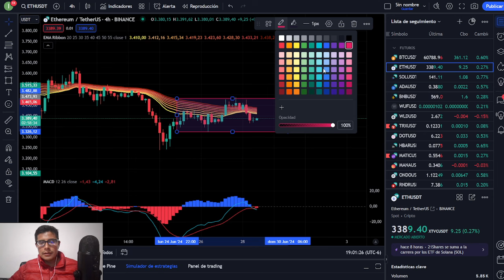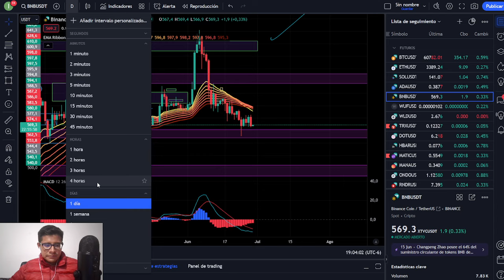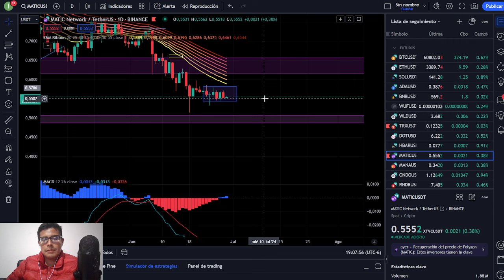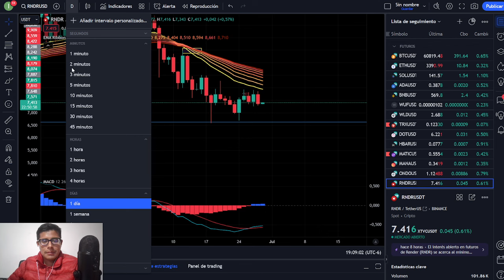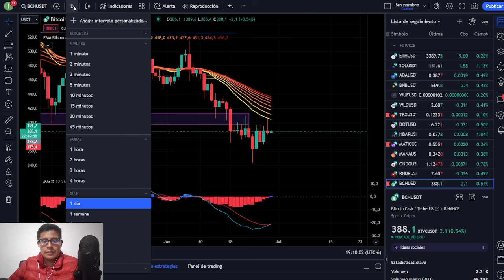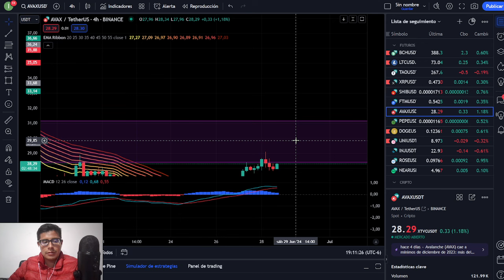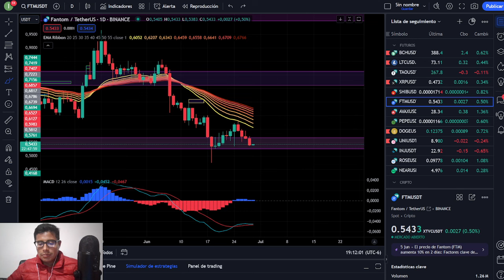🔴 BITCOIN PELIGRA LA EMA DE 20 DEL SEMANAL! SOLANA 2DO ETF ? CARDANO (ADA) HBAR , MANA Y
Canal de telegram para pedir informes del curso de julio y del grupo de señales mandarme mensaje a mi directo ! si alguien mas los contacta seguro sea un estafador ! cuidémonos entre todos ! al termninar el reclutamiento se convertira en el canal oficial de youtube !

HALVING
ETF
BITCOIN
CRYPTOS
BTC
BITCOIN HALVING
MEXICO BITCOIN
MEXICO CRYPTO
TENDENCIA ALCISTA
XRP
ETH
ETF GRAYSCALE
ETHEREUM
SEGUIRÁ SUBIENDO BITCOIN
DOGECOIN
SHIBA INU
RECESIÓN ECONÓMICA
CRISIS ECONÓMICA 2023
BITCOIN NOTICIAS
BITCOIN HOY
CRIPTOMONEDAS CANADA
BITCOIN MONTREAL
MERCADO BITCOIN
COMPRAR BITCOIN